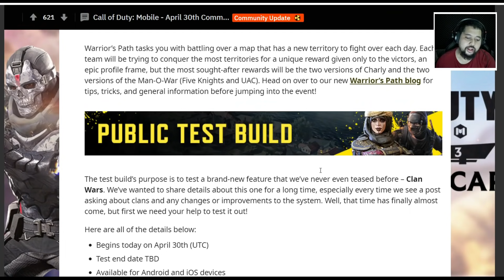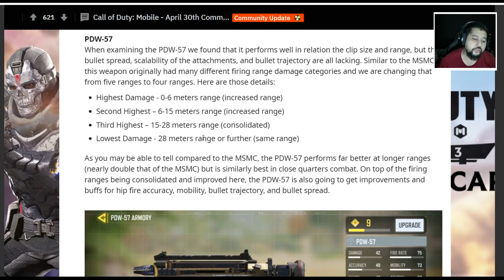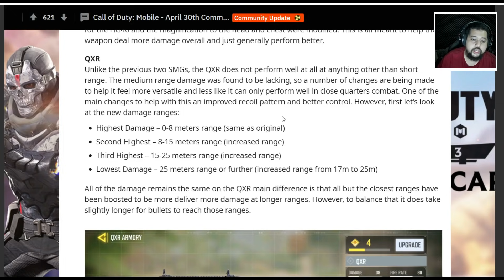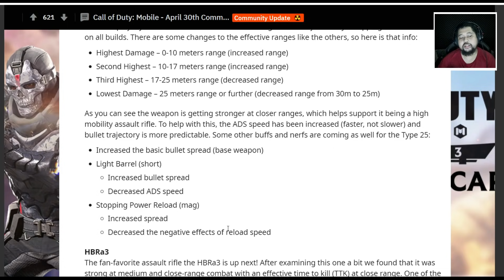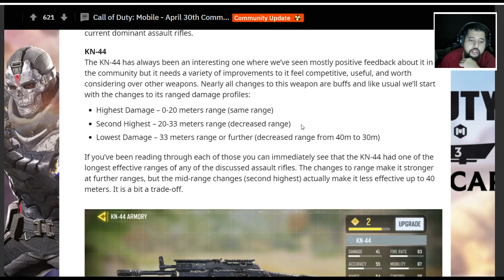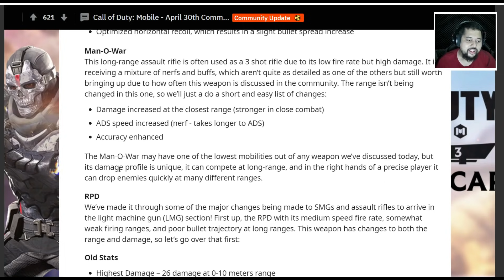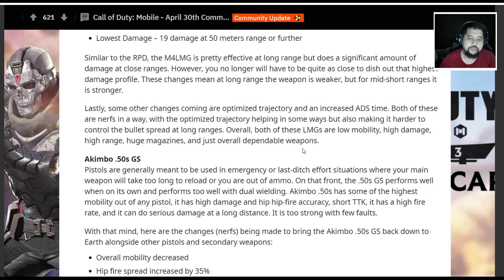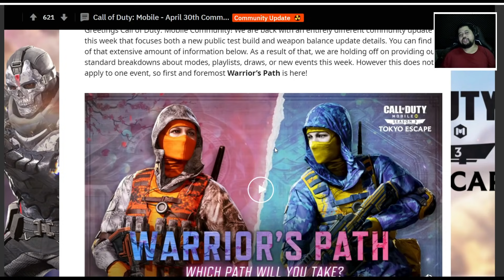BUFF & NERF SEASON 4!! CODM INDONESIA